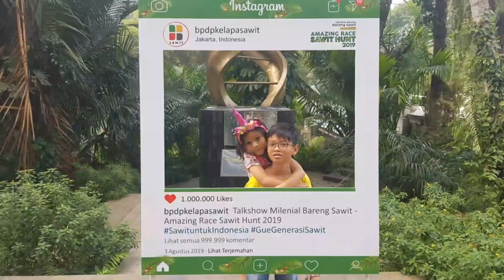LEWATI 3 JALUR TOL, (JAPEK, JORR, JAGORAWI) BEKASI TRIP TO KEBUN RAYA BOGOR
Kalau lewat jalan biasa, Bekasi ke Bogor minta ampun dah lamanya.

Meski melewati 3 jalur tol, berkat jalan tol, Pesona Kebun Raya Bogor semakin dekat.

Selamat menonton, recomended, Kebun Raya Bogor